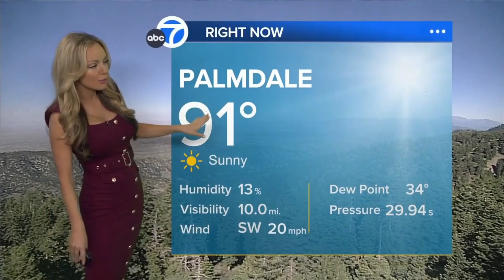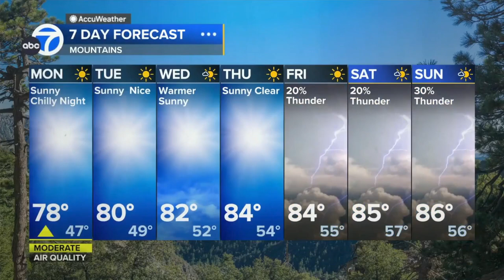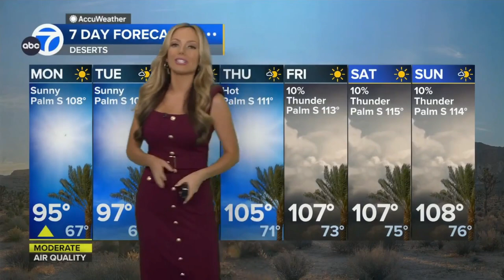Shayla Girardin 🍑 predicts thunderstorms for mountains and deserts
Meteorologist, Shayla Girardin says the heat wave may return by end of week accompanied by thunderstorms for southern California mountains and deserts.